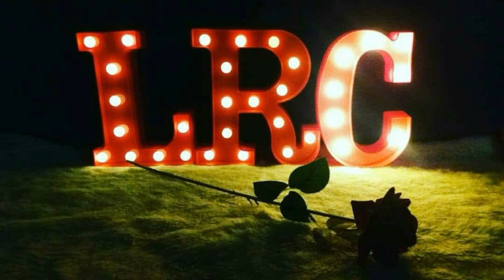EGRÉGORA o que é??? 🌍🌎🌏 | LRC 🔮